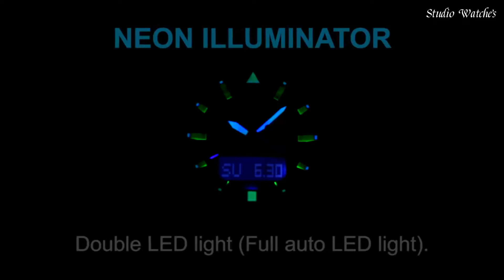Top Best Casio ProTrek Watches You Buy Now 2024!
09.Casio PRO TREK PRG-650Y-1CR Watch

★Amazon US
08.CASIO PRO TREK PRW-6800 Watch

★Amazon US
07.CASIO PRO TREK PRW-61MA-1A Watch

★Amazon US
06.CASIO PRO TREK PRG-600 watch

★Amazon US
05.CASIO PROTREK PRX-8000T Watch

★Amazon US
04.CASIO PROTREK PRW-7000FC-1BJF Watch

★Amazon US
03.CASIO PROTREK PRW-61 Watch

★Amazon US
02.CASIO PRO TREK PRT-B70 Watch

★Amazon US
01.Casio Pro Trek CLIMBER LINE PRG-340 Watch

Studio Watches is a participant in the Amazon Services LLC Associates Program, an affiliate advertising program designed to provide a means for sites to earn advertising fees by advertising and linking to Amazon.com. As an Amazon Associate, I earn from qualifying purchases.